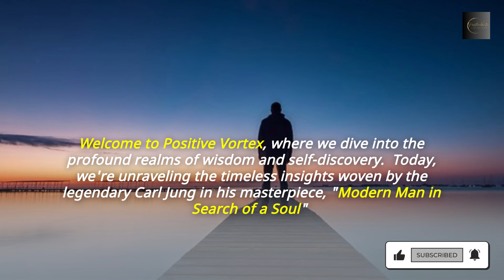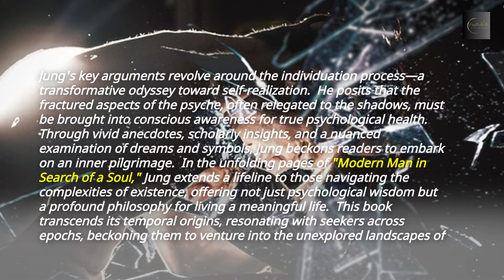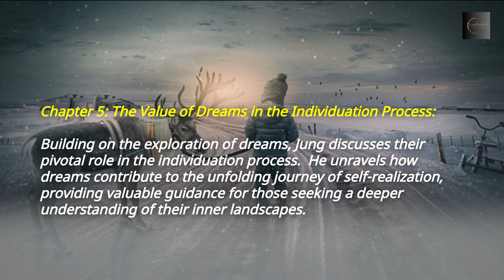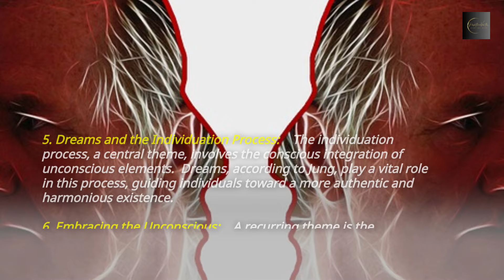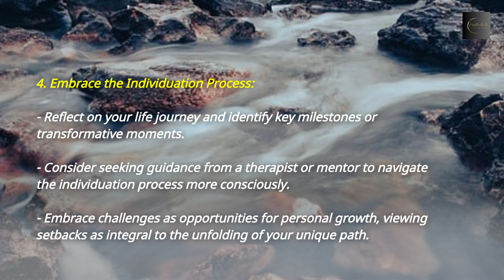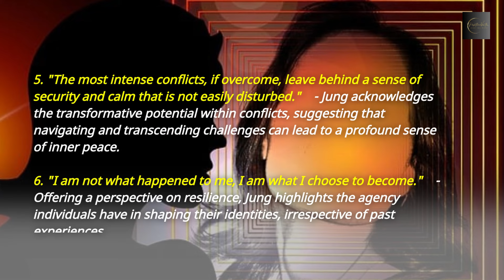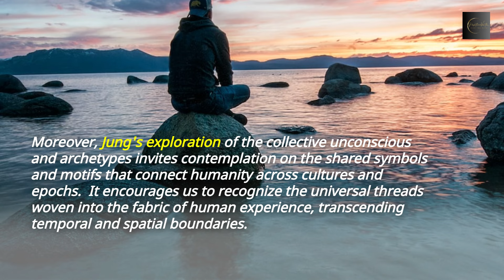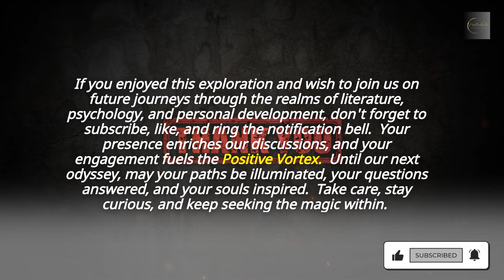Modern Man in Search of a Soul: Journey to Self-Discovery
"Modern Man in Search of a Soul" is a book written by Carl Gustav Jung, a Swiss psychiatrist and psychoanalyst. Published in 1933, this influential work explores the psychological challenges faced by individuals in the modern world and delves into Jung's thoughts on the nature of the human psyche.

In the book, Jung addresses various aspects of the human experience, including spirituality, the search for meaning, and the impact of societal changes on the individual. He introduces concepts such as the collective unconscious, archetypes, and the importance of integrating the different elements of one's personality.

Jung's approach in "Modern Man in Search of a Soul" goes beyond traditional psychoanalysis, offering a broader perspective on the human psyche and its connection to spirituality and personal growth. The book remains a significant contribution to the field of psychology and continues to be widely read and studied.